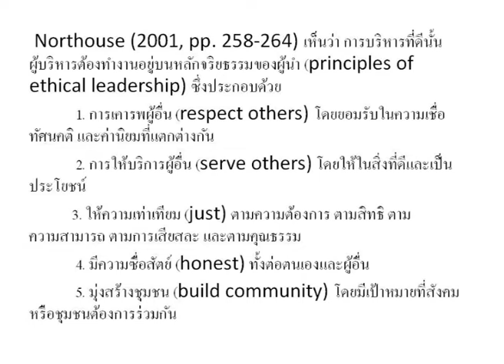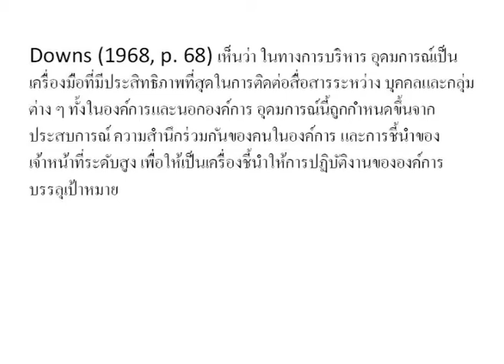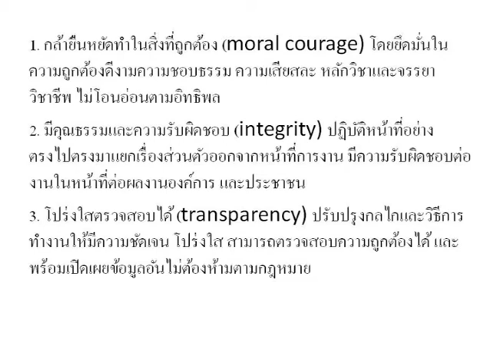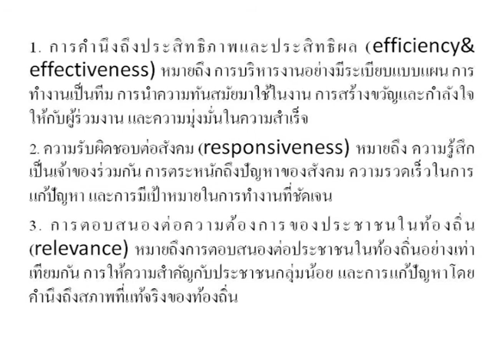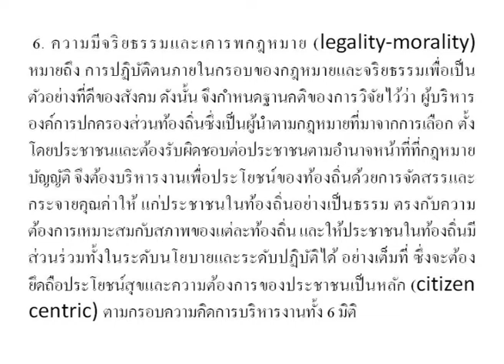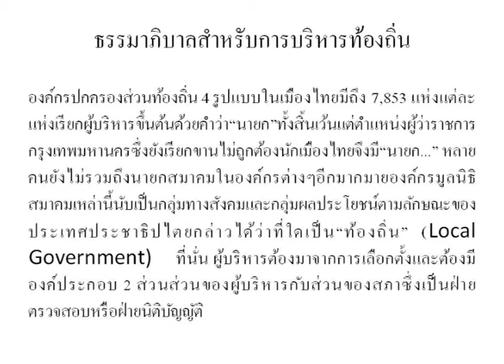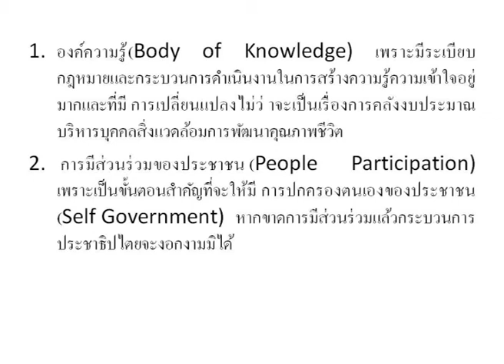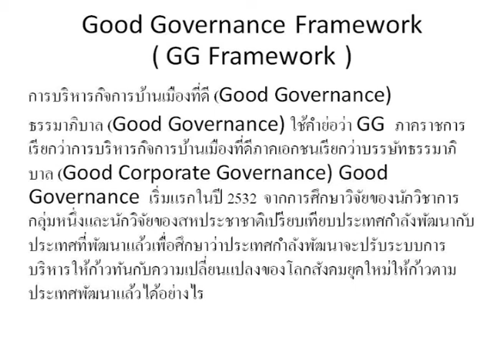PA419 การบริหารองค์การส่วนท้องถิ่น หน่วยที่ 10 Ep.1